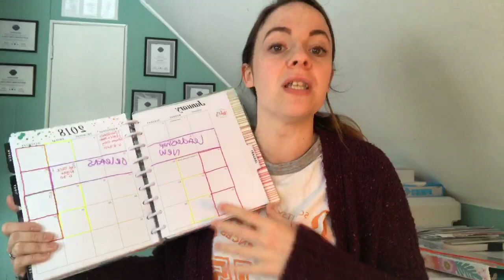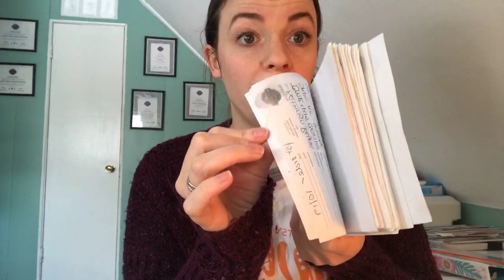How to get BOOKINGS in your Scentsy or Direct Sales business! (6 Skills of the Selling System)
This is probably one of THE MOST hottest topics I see in direct sales! Everyone is always asking me how to get bookings and in this video I teach you my most effective methods on Booking Parties, Events & Fundraisers in your Scentsy or Direct sales business! This is training I did for my team via fb live!

Find me Instagram!

Let me help bundle your order to get you some SAVINGS!

Got questions?